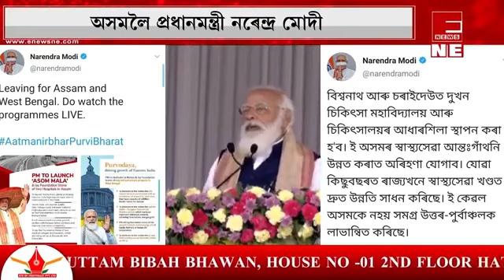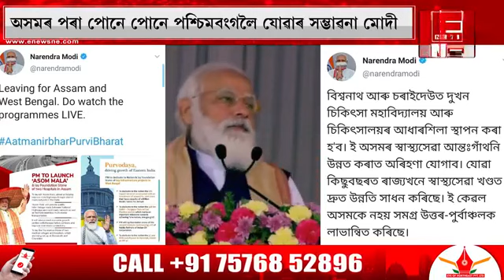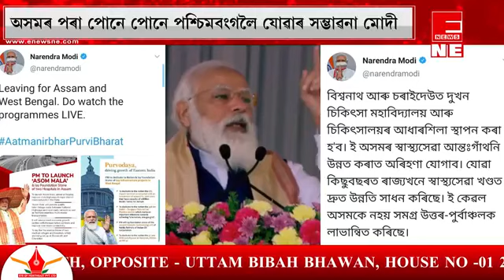আকৌ প্ৰধানমন্ত্ৰী অসমলৈ